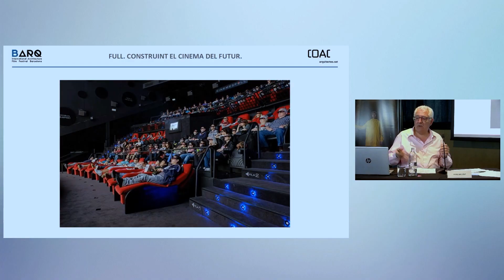MAKING OF BARQ 2022